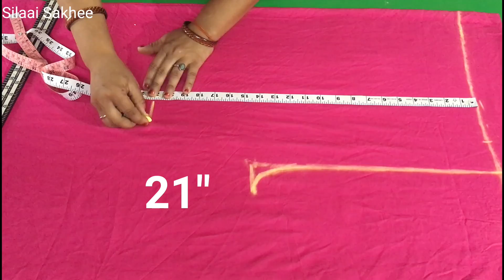Gharara cutting and stitching | घरारा बनाना सीखें | घरारा कैसे बनाए | sharara | ladies palazzo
Namaste Friends,
इस विडिओ में हम सिखने वाले हैं 'घरारा कैसे बनाए '' बेहद  ही सरल तरीके से आप इस विडिओ को पूरा देखें ॥

"घरारा कैसे बनाए"

In this video we will learn "How to make Gharara or ladies palazzo pant" cutting and stitching full tutorial step by step in simple and easy way.
for full details watch this video till end.

and Hit like button if you liked this video.
Thanks
silaai sakhee

Please click for more learning..